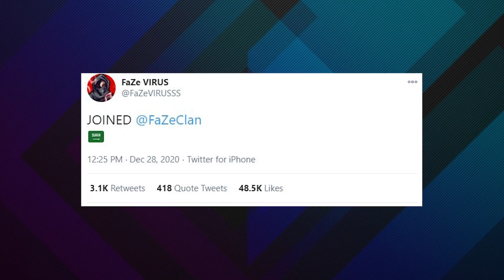FaZe Clans NEW 6 Members and FaZe5 Winners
And just like that, 2020 comes to a close with @FaZeClan announcing their newest 6 members for FaZe5.

Congrats to:
@faxuty, @VIRUS0, @Flea, @FaZeNio, @k1ng and Scope